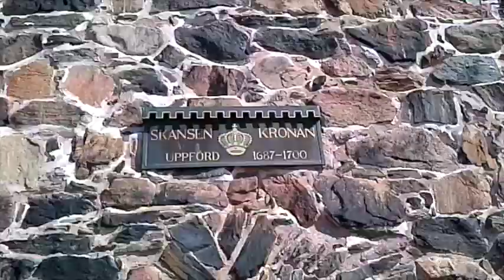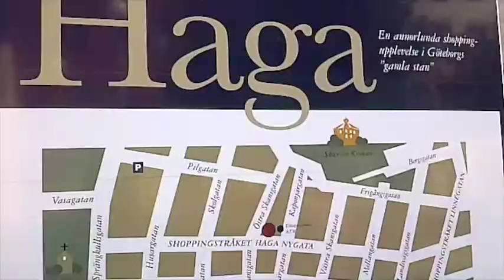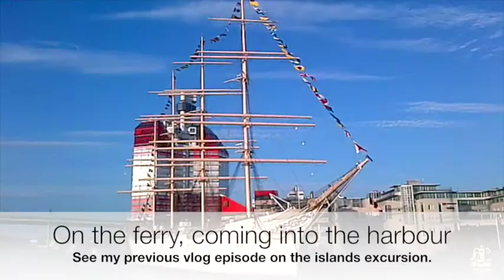LIFT Vlog Episode 26: Gothenburg City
In this vlog episode, I will take you on a tour of the second biggest city of Sweden, Gothenburg (Swedish: Göteborg) and my visit coincided with West Pride (aka Göteborg gay pride) so I got to experience Gothenburg in full carnival mode, it was absolutely glorious. I love Sweden!